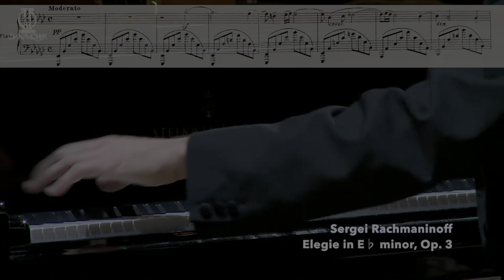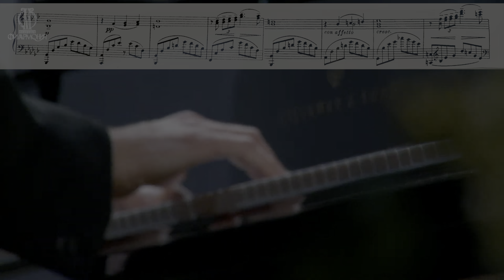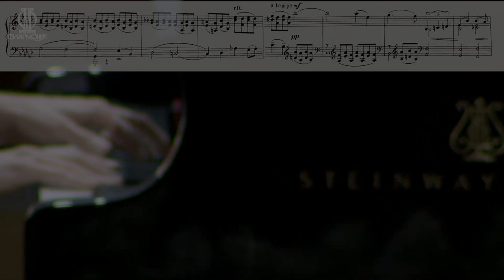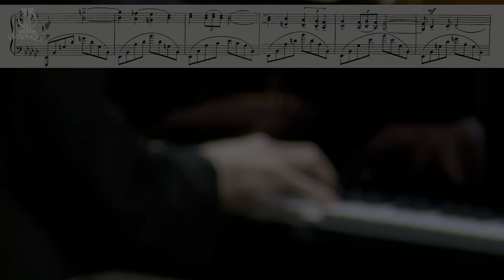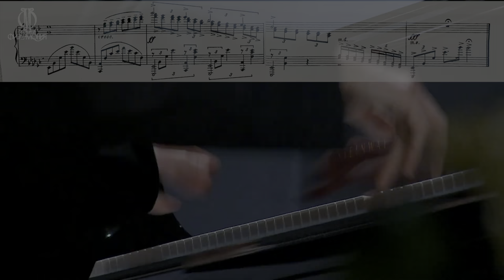Lugansky - Rachmaninoff, Elegie in E♭ minor (Op. 3, No. 1)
Morceaux de fantaisie, Op. 3 (1892)
No. 1 - Elegie in E♭minor. Moderato - Più vivo - Tempo I
Nikolai Lugansky, 2023

“...Because of the popularity of the Prelude, the Opus 3 pieces are rarely played as a group. When they are, the range and subtlety of Rachmaninov’s compositional genius (even at the age of nineteen) become apparent. The emotional range is wide: from the deep tragedy of the Prelude to the joyous character of the Serenade, and the whimsy of Polichinelle. The subtlety is shown by the fact that a tiny melodic cell—the semitonal fall, or its extension the whole-tone step and their inversions—is heard at the beginning of every one of the five pieces. Whilst it is too much to claim that this gives the pieces a unity of organic strength (of which Rachmaninov was certainly capable), it is fascinating to see how this tiny cell is used again and again in these pieces. In passing, one should note also that this semitonal fall begins the Dies irae, almost the idée fixe in this composer’s mature compositions. [...]”

- Robert Matthew-Walker